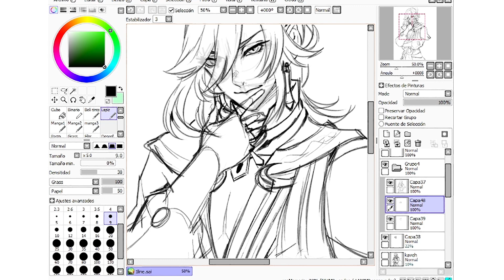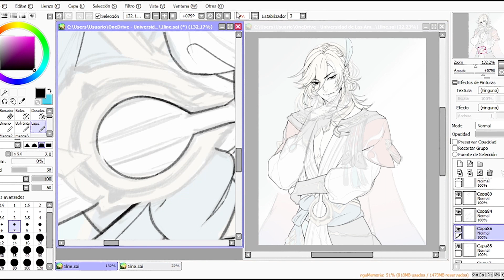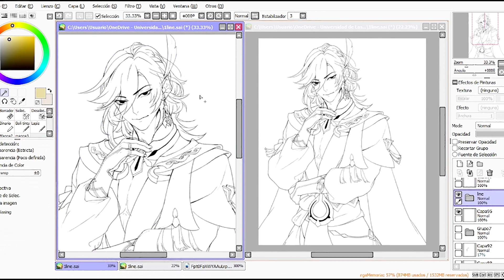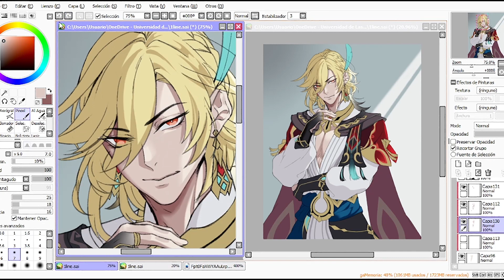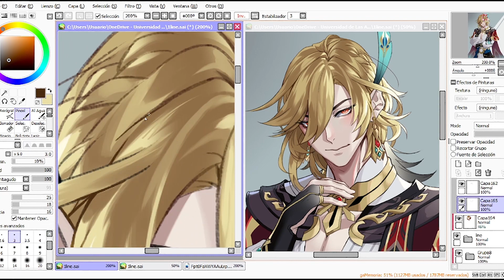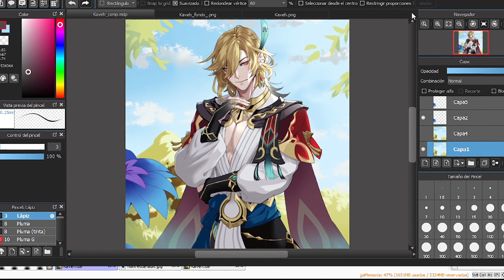Kaveh Genshin Impact speedpaint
Hola buenas, después de cuatro años sin suvir videos he vuelto con un fan arte de Kaveh del Genshin impact, he estado desaparecida por mucho tiempo pero eso se acabó, decidí probar mis avances en el dibujo con este fan art de Kaveh en que me tardé más de 14 horas y media, espero que les guste y me sigan porque pronto estaré subiendo más contenido, empezaré con un video por semana así que estén atentos ;p

Estoy subiendo un dibujo diario a mi instagram por si tienen curiosidad, soy más activa por ahí y en twitter siempre publico cosillas, así que vayan a seguirme :)

PROGRAMAS:
-OBS Studio.

TIEMPO:
Más de 14 horas y media.